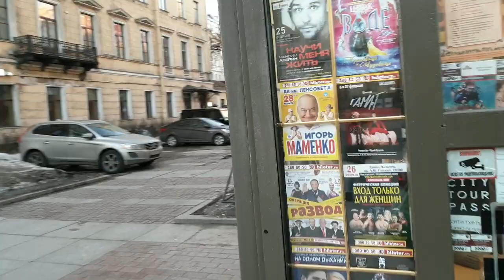Прогулка и привет с Невского Проспекта.Санкт-Петербург.Влог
Прогулка и привет с Невского Проспекта.Санкт-Петербург💋Друзья мои!! Мы с Кристиной передаем вам всем привет из Санкт-Петербурга , с Невского проспекта! Посмотрите как живет Невский, всегда в движении!

Всем привет) Зовут меня Яна, живу в Прибалтике,в Эстонии в городе Таллинн, я мама особого ребенка, люблю общение, путешевствия, кулинарию и вечно пытаюсь бороться с лишним весом.Канал просто о моей жизни в которую я приоткрываю дверь ) На канале и вкусные рецепты и поделки , украшения для дома, обзор интересных событий и мероприятий,обзор цен и продуктов, магазинов и многое другое !Может кому нибудь будет интересно и полезно) Подписывайтесь, я рада всем!

Hello everyone) My name is Jana, I live in the Baltic States, in Estonia in the city of Tallinn, I am the mother of a special child, I love communication, travel, cooking and always trying to struggle with excess weight. delicious recipes and crafts, home decorations, a review of interesting events and events, a review of prices and products, shops and much more!